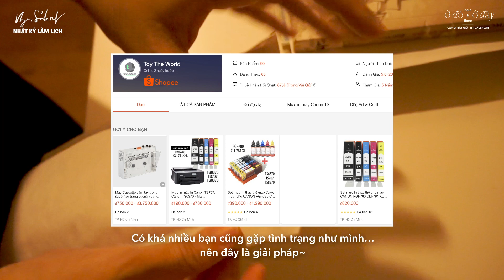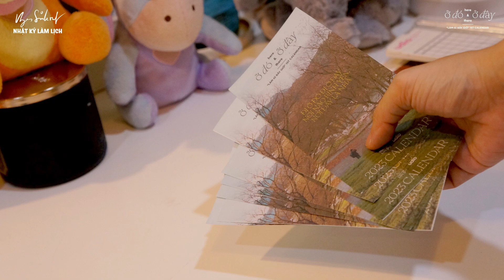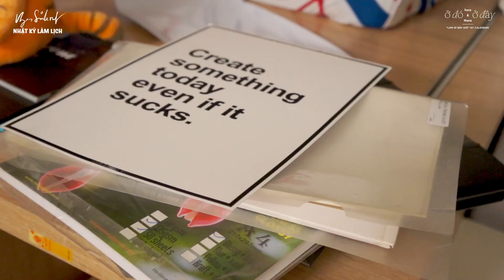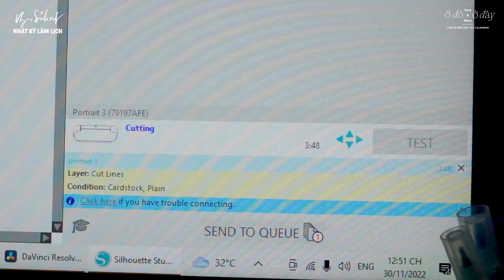(Design Vlog) Nhật ký làm lịch tại nhà #2: Tự làm sticker | UyenSideOut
How I make stickers: Cách tự làm sticker tại nhà: thiết kế, in và cắt sticker

Connect me!